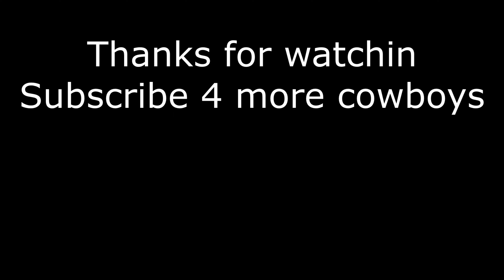Fistful of Frags got me like Part 3 Yeet Haaw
Cutdown of me playing this amazing game to be notified of when I'm streaming? or join the monthly give aways ? join discord